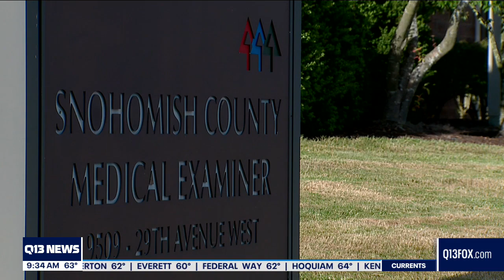'Jetty Doe' case: DNA lab sheds new light, helps identify man found in Snohomish River in 1980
For decades, the identity of a man found in the Snohomish River was a mystery. Since 1980, he's been referred to as "Jetty Doe" until now thanks to the help of specialized DNA Laboratory Othram and the Snohomish County Medical Examiner's Office.